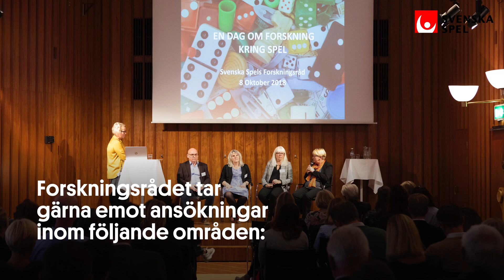Svenska Spel - Dags att söka medel för forskning om spelberoende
Svenska Spels forskningsråd delar varje år ut fem miljoner kronor till forskning om spelberoende. Nu har ansökan om 2020 års medel öppnat. Ansök senast 30 april 2020.